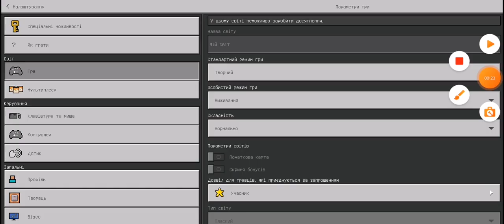10 ноября 2023 г.